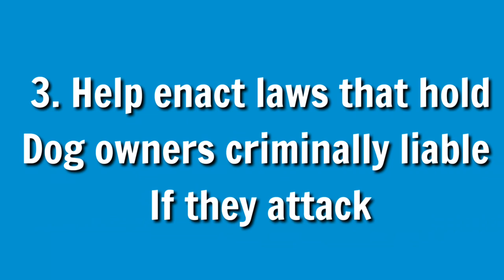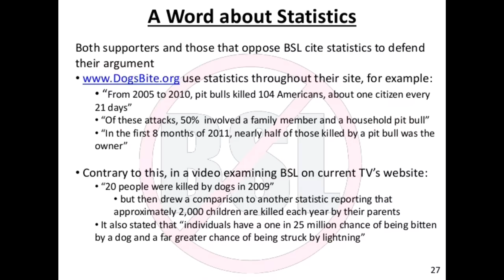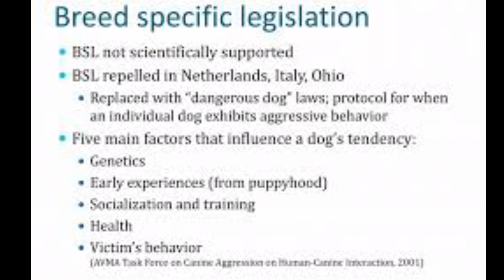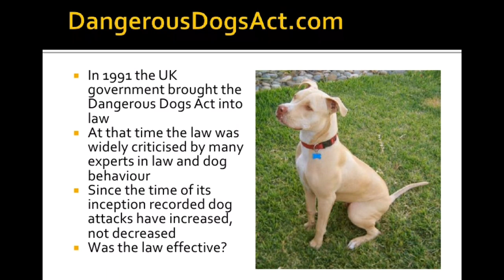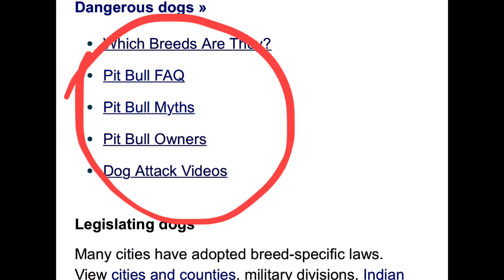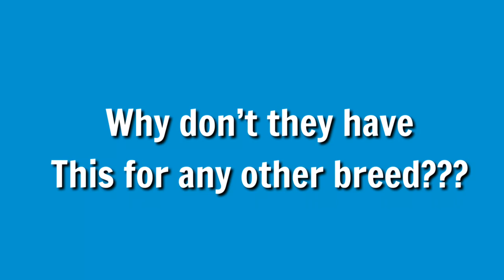Dogsbite.org DEBUNKED!! They are against Pitbulls only!!!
In this video I talk about dogsbite.org and debunk their entire website. Colleen Lynn is the creator of this website that is all about banning the American Pitbull terrier. Even though they acknowledge that their data on pitbulls has mixed breeds in their, they still round up a group of “pitbull” type dogs that has attacked or bitten someone, they still proceed to add to the stats that shows pitbulls are the number one leaders in dog attacks. I explain why this is completely false and how  Breed specific legislation laws do not have any positive effect on the dog bites throughout the year. This website is completely against the pitbull and should be called out on it!!

If you want to show me your bully or talk more about this topic you can join my FB group!

Our dog training course will show you how to train your dog with expert techniques that anyone can learn.

Are you a new Pit bull owner looking for a way to train your dog effectively using the same methods expert dog trainers use everyday?

Our Flirt pole dog toys are on sale! We have a special going on for new customers.

Our K9 tug toys are on sale! If your dog loves to play tug of war then this is exactly what you need! We are now running a special just for you!